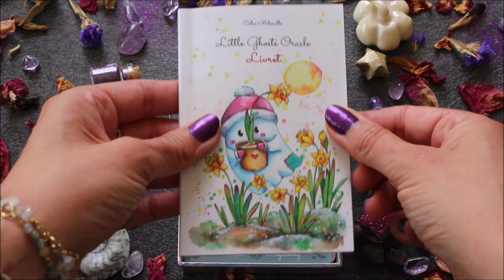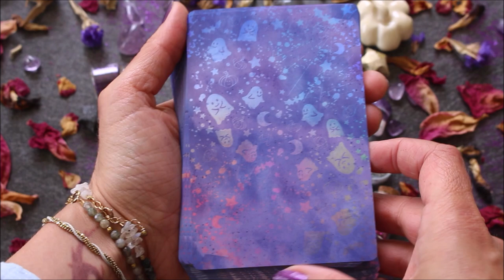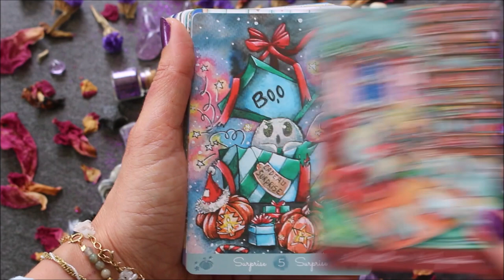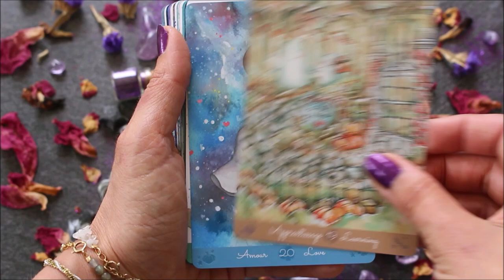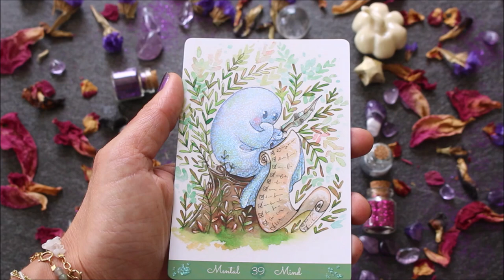Little Ghosts Oracle : Présentation / Review